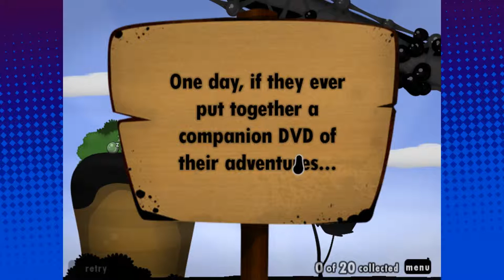World of Goo (Part 12) - In It For The Long Haul - Dapper Bros.